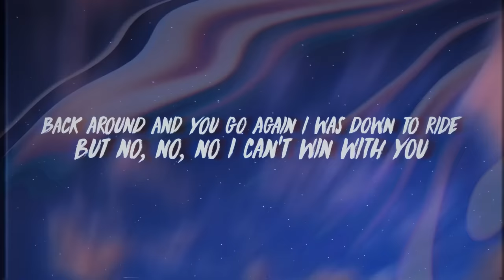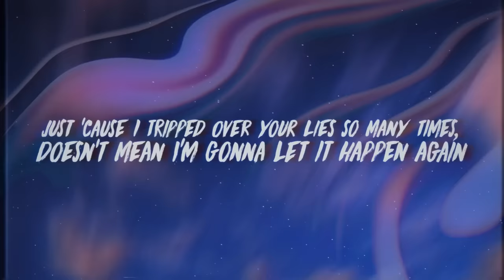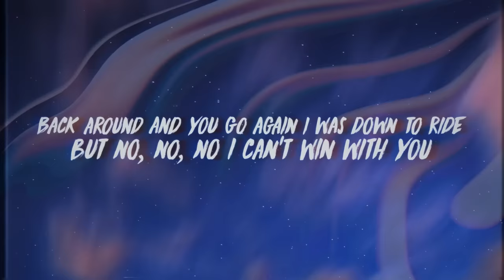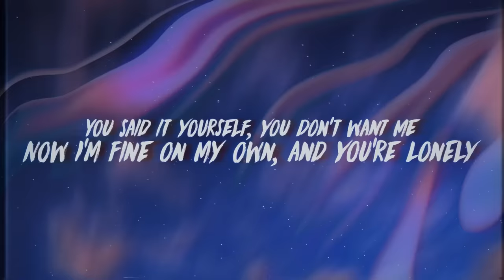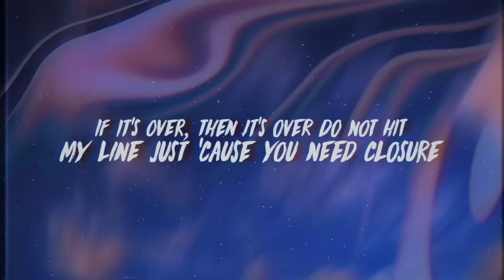Trevor Daniel - Closure (Lyrics)